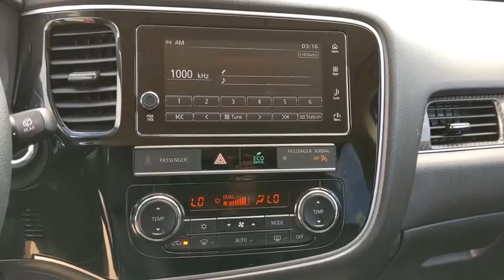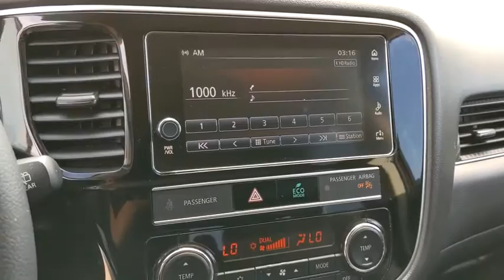2019 Mitsubishi Outlander Schaumburg, Arlington Heights, Buffalo Grove, Elgin, Northbrook, IL 16537P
Rally Red Metallic Used 2019 Mitsubishi Outlander available in Arlington Heights, Illinois at Arlington Toyota. Servicing the Schaumburg, Buffalo Grove, Elgin, Northbrook, IL area.

Arlington Toyota
2095 N Rand Rd

AWD, 3RD ROW SEATING, LEATHER HEATED POWER SEATS, SMART KEY, APPLE CAR PLAY & BUY ONLINE. WE WILL DELIVER PLUS ZERO PAYMENTS FOR 90 DAYS.Outside Temp Gauge, Wheels: 18 Two-Tone Alloy, Valet Function, Trunk/Hatch Auto-Latch, Trip Computer, Transmission: Continuously Variable (CVT), Transmission w/Oil Cooler, Tires: 225/55R18 All-Season, Tailgate/Rear Door Lock Included w/Power Door Locks, Systems Monitor. This Mitsubishi Outlander has a powerful Regular Unleaded I-4 2.4 L/144 engine powering this Variable transmission.*This Mitsubishi Outlander SEL Has Everything You Want *Strut Front Suspension w/Coil Springs, Steel Spare Wheel, Speed Sensitive Rain Detecting Variable Intermittent Wipers w/Heated Wiper Park, Single Stainless Steel Exhaust w/Chrome Tailpipe Finisher, Side Impact Beams, Seats w/Leatherette Back Material, Roof Rack Rails Only, Remote Releases -Inc: Power Cargo Access and Mechanical Fuel, Remote Keyless Entry w/Integrated Key Transmitter, Illuminated Entry, Illuminated Ignition Switch and Panic Button, Rear Cupholder, Rear Child Safety Locks, Radio: AM/FM 7.0 Smartphone Link Display Audio -inc: 6 speakers, Apple CarPlay and Android Auto compatibility, dual USB ports, Digital HD Radio, SiriusXM satellite radio (subscription required), Bluetooth wireless technology and steering wheel audio controls, Radio w/Seek-Scan, Clock, Speed Compensated Volume Control, Voice Activation and Radio Data System, Proximity Key For Doors And Push Button Start, Power Rear Windows and Fixed 3rd Row Windows, Power Liftgate Rear Cargo Access, Power Door Locks, Power 1st Row Windows w/Driver 1-Touch Up/Down, Perimeter Alarm, Passenger Seat -inc: Fold Flat.*Visit Us Today *Stop by Arlington Toyota located at 2095 North Rand Rd, Palatine, IL 60074 for a quick visit and a great vehicle!